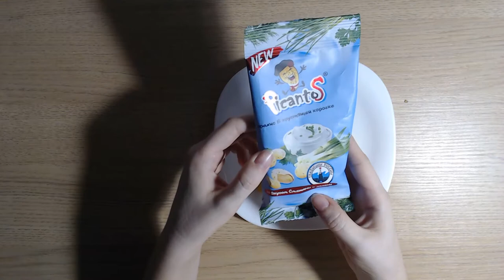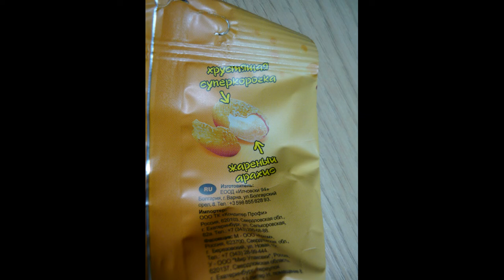ВИДЕО ОБЗОР ПРОДУКТОВ Fix Price Picantos арахис в хрустящей корочки со вкусом сыра